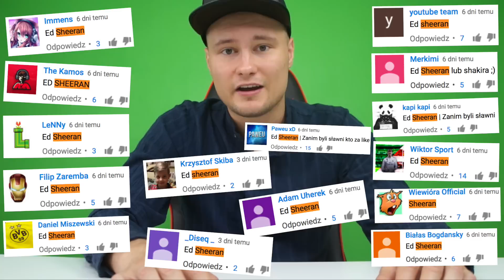Ed Sheeran | Zanim byli sławni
Wiedzieliście że dziewczyna Eda zdradziła go z członkiem zespołu One direction? W tym filmie opowiem wam o młodości i drodze do sławy Eda Sheerana.

Edward Christopher Sheeran urodził się 17 lutego 1991 roku w Hebden Bridge w Anglii jako drugi syn swoich rodziców. Jego ojciec jest kustoszem artystycznym i wykładowcą, a matka projektantką mody. Jego rodzice prowadzili też własną firmę zajmującą się doradztwem artystycznym.

W młodym wieku Ed z rodziną przeprowadzili się do Framlingham.

Kiedy Ed miał 4 lata zaczął śpiewać w chórze kościelnym.

Jako dziecko chciał zostać konduktorem.

Ed lubił słuchać Erica Claptona i Boba Dylana oraz w młodym wieku nauczył się na grać gitarze.

W dzieciństwie jego ojciec zabierał go na koncerty, które zainspirowały go do tworzenia muzyki i Ed już w liceum zaczął pisać swoje pierwsze teksty. Myślał wtedy że albo zostanie muzykiem albo będzie pracował w supermarkecie.

W szkole Ed nigdy nie miał wielu przyjaciół i jak sam mówi był dziwny, jednak nie przeszkodziło mu to w nawiązaniu przyjaźni z innym brytyjskim wykonawcą znanym jako Passenger kiedy miał 15 lat.

W 2005 roku nagrywał swoje pierwsze utwory a trzy lata później przeniósł się do Londynu żeby dalej rozwijać swoją karierę muzyczną. W tamtym czasie wydał też 3 epki a w 2009 roku zagrał aż 312 koncertów oraz wypuścił kolejny mini-album i rozpoczął studia muzyczne.

Kiedy miał 19 lat zdecydował się na wyjazd do Los Angeles żeby spróbować tam swoich sił jako muzyk. Ed przyszedł do radia w Los Angeles żeby zaprezentować swoją twórczość. Jego muzyka spodobała się prowadzącemu program radiowy - Jamiemu Foxxowi - który pozwolił bezdomnemu wtedy Edowi nocować u siebie na kanapie oraz udostępnił mu studio nagraniowe.

W 2010 roku nagrał kolejne 3 EP-ki a rok później wydał swój ósmy minialbum dzięki któremu zdobył uwagę szerszej publiczności. 3 miesiące później podpisał kontrakt z wytwórnią Asylum Records, pod szyldem której ukazały się jego 3 kolejne EP-ki.

Przez jakiś czas spotykał się również z brytyjską piosenkarką - Niną Nesbitt.

W czerwcu 2011 roku wydał swój pierwszy singiel - „The A Team” który zadebiutował na 3 miejscu brytyjskiej listy przebojów.